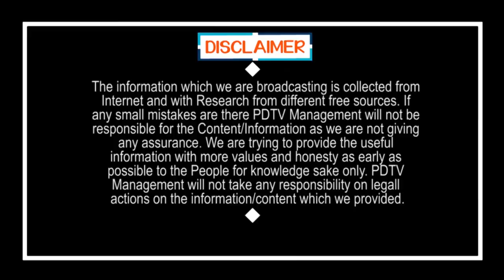కాళ్ళు పట్టుకుంటా | CI Sudhakar reaction with Public